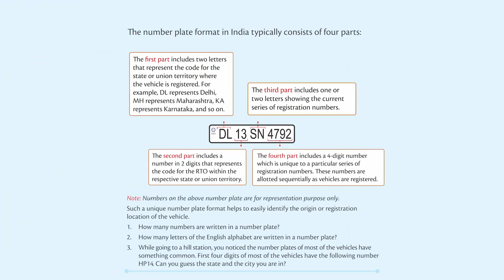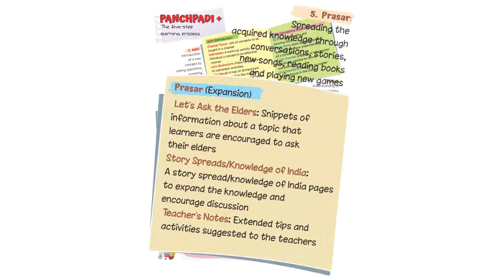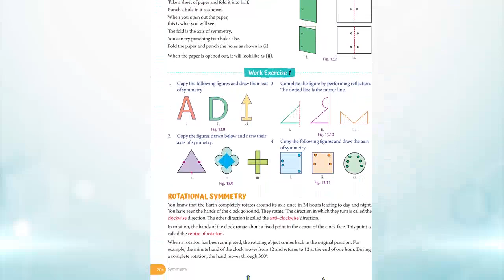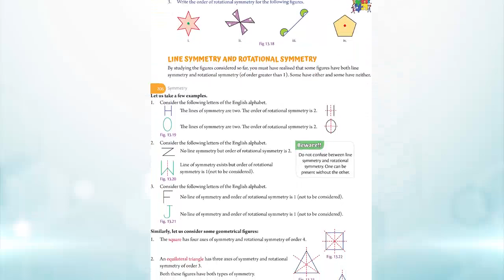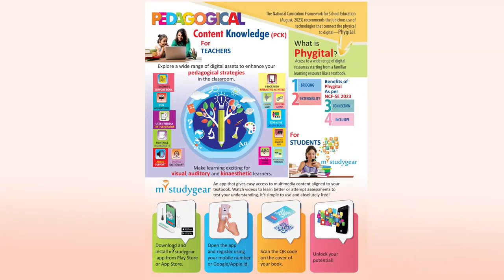Targeting Mathematics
Targeting Mathematics adds another step to Panchpadi - The 5-step learning process suggested in the NCF-FS 2022 and NCFSE 2023.